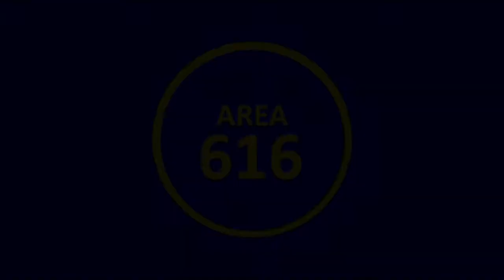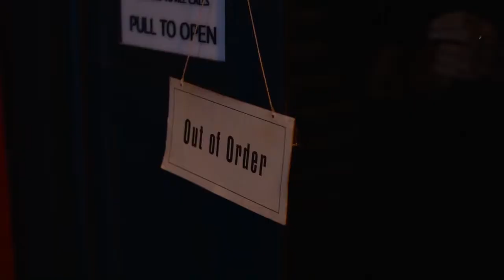Doctor Who (2005-) S10E1- "The Pilot" | REVIEW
After a year-long wait, it's finally here! Doctor Who is back with Season 10, but was it worth the long wait?